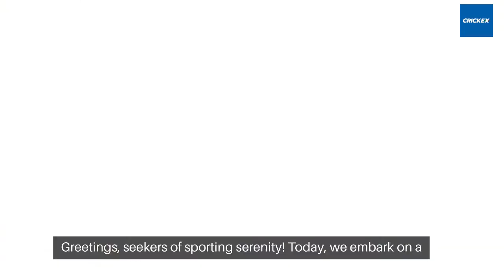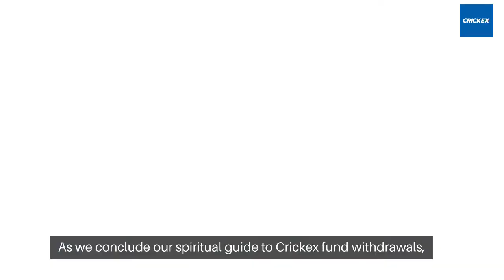Crickex (क्रिकएक्स) India 2024 Betting Withdrawal - India Bet Master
*IndiaBetMaster.com - Crickex Betting Withdrawal Review*

For additional information about Crickex minimum withdrawal in India, Crickex withdrawal time, and minimum deposit, please visit our brand review article using one of the links below (English or Hindi).